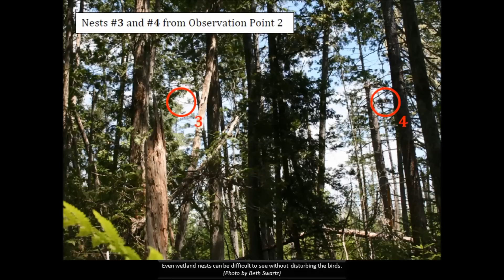Heron Observation Network Photos from 2014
The Heron Observation Network is a volunteer citizen science project managed by Maine Department of Inland Fisheries and Wildlife.  With the help of volunteers, we are continuously increasing our knowledge of where colonial waders are nesting, in what numbers, and how successful they are each year.
This video is a collection of photos taken by staff and volunteers and provides viewers with a good idea of what to expect as a HERON participant.